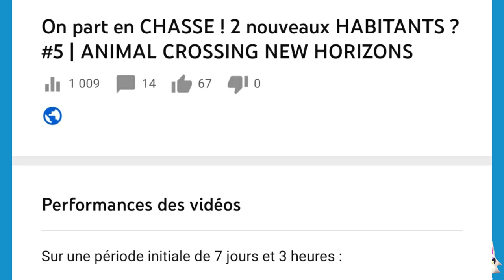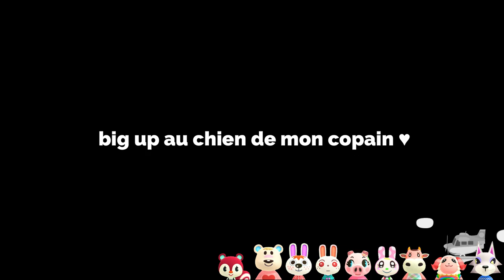CHASSE à l'habitant un peu... surprenante 👀 #6 | ANIMAL CROSSING NEW HORIZONS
Si le contenu vous plaît, n'hésitez pas à me le dire en commentaires, à laisser un like et à vous abonner (sans oublier d'activer la cloche pour être les premiers à regarder les prochaines vidéos qui sortiront !)

Mon code onirique (île d'automne) : DA-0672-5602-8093